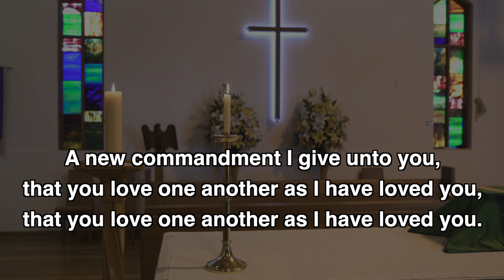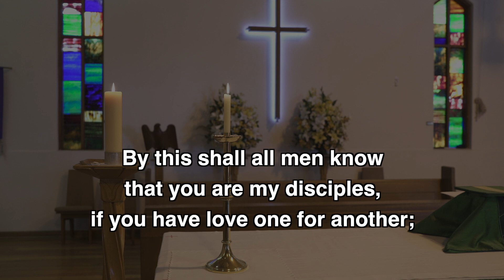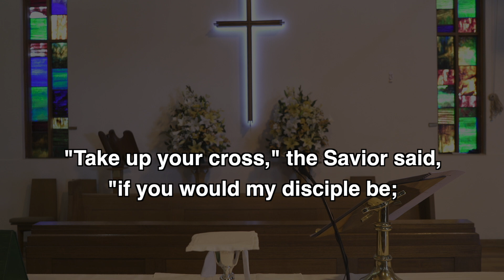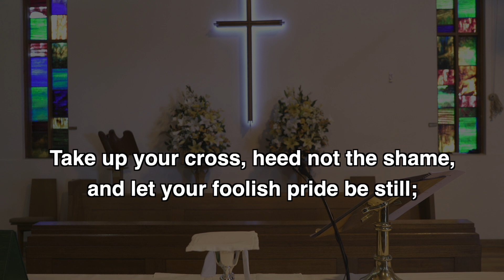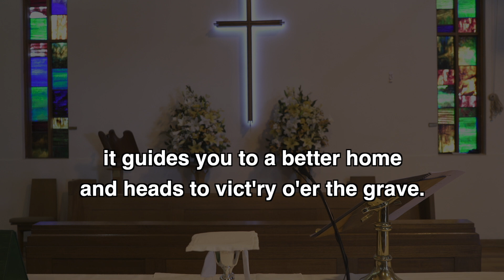Service - August 30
Bishop Paul Barker leads a traditional communion service assisted by Reverend Michelle Wang at St David's Moorabbin.